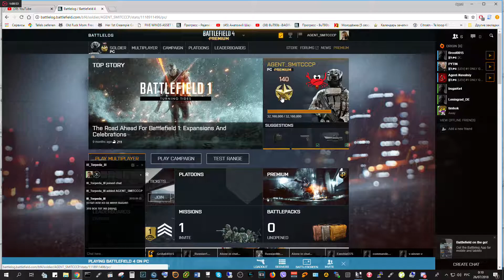Battlefield 4 2018 07 25 23 09